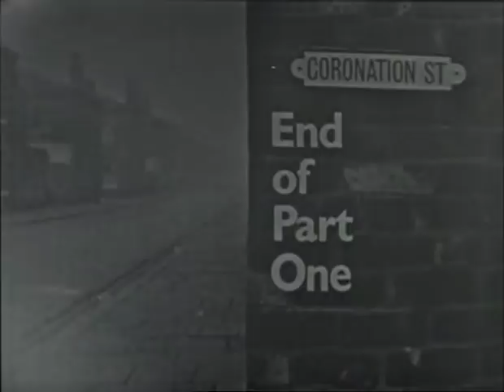0004 Dec 21 1960